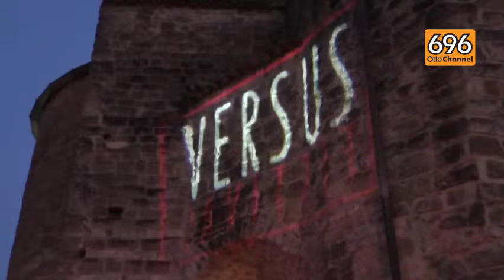Capossela chiude il "Versus Festival"